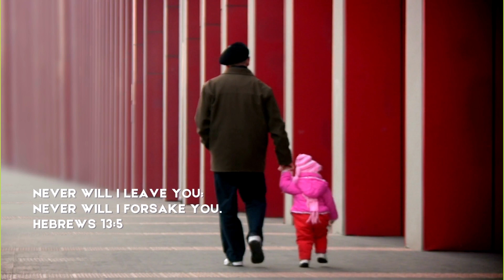Living Hope (week 2)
As we lead up to Easter, we're exploring Living Hope- Jesus is both alive and inviting us to live hope-filled lives. We're inviting you to participate in a small activity every week to help us focus on Jesus and keep pointed in the direction of the Kingdom, check out our guide to week 2: forestbrook.ca/media

"Then I said to myself, 'Oh, he even sees me in the dark!
    At night I’m immersed in the light!'"
Psalm 139:11